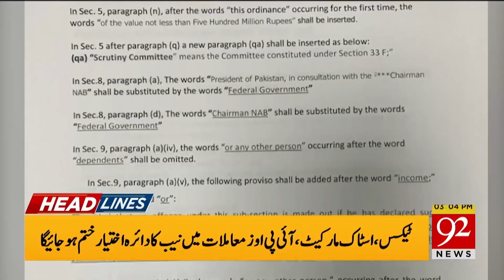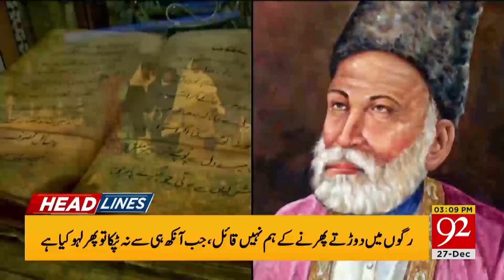News Headlines | 03:00 PM | 27 December 2019 | 92NewsHD